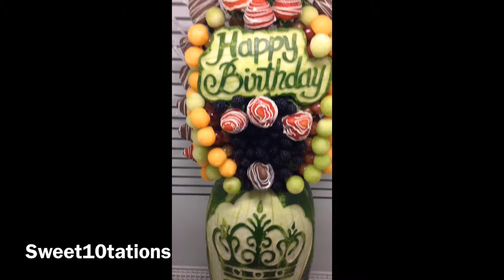Edible Art Bouquet 2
Sweet10tations